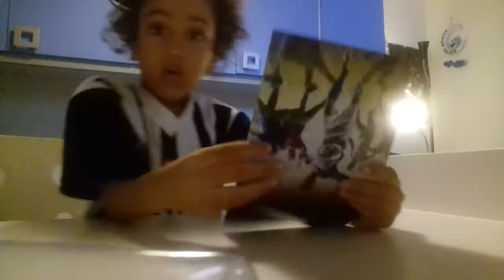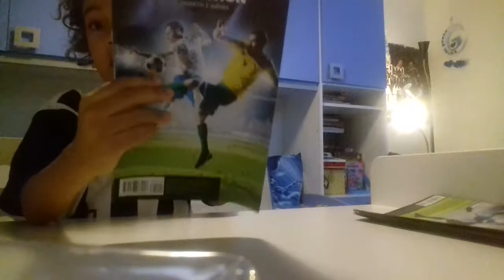timbri calciatore 2018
socier starz